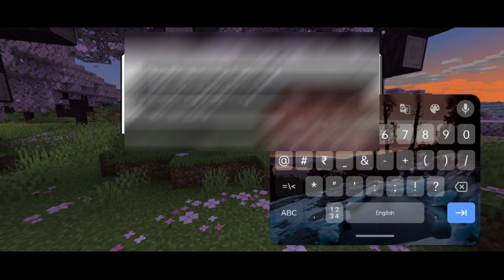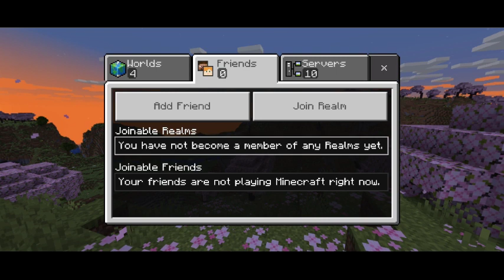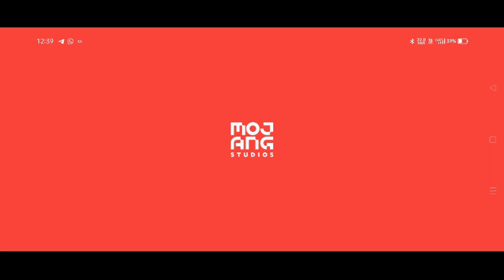how to add friends in Minecraft pocket edition 🤗